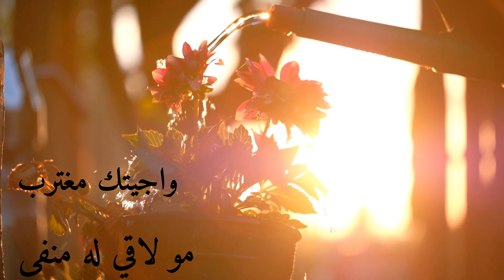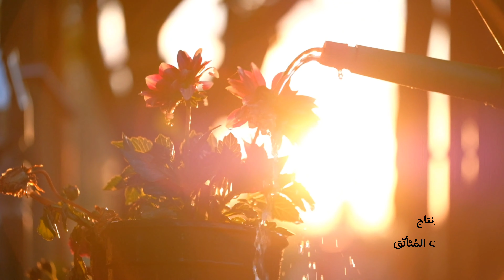أمد روحي عَطَش.. مدّ ليّه روحك مَاي|| شعر ترف جدا جدا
كلمات الشاعر علوي الغريفي

من